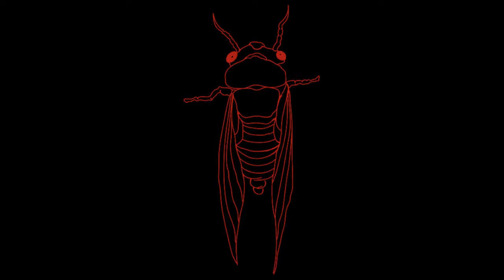Skinpin - Self righteous man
Let me tell you something, I got something to say
You should have listened to me
I’d have made them pay
You’re just not listening, you don’t understand
Sign these thoughts with these broken hands

I know you’re wrong
Cause I’m always right

Now you see it and oh no you don’t
You shouldn’t be allowed to vote
Bi-partisan is just a waste of time
Too many bold strokes not enough fine lines

All we are, are zero’s and ones
I’m no zero, I’m one, self righteous man

It’s just my opinion but guaranteed fact
Safe as houses you can bank on that
All these details are a waste of time
Drop the bomb tow the god damn lie